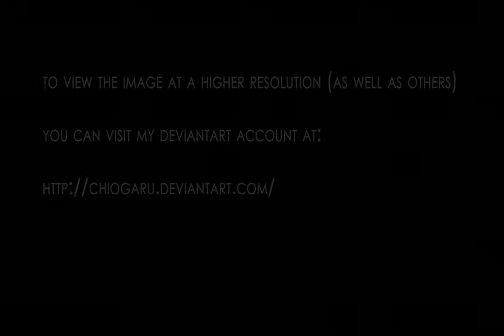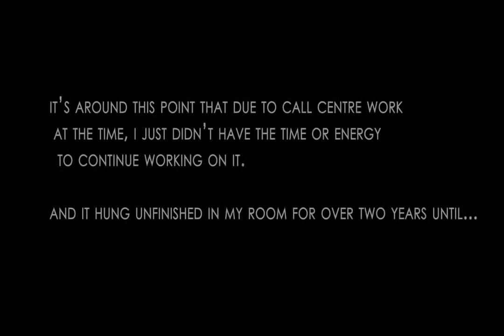Nesting - Creation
So, a day or two ago I finally finished a painting that had hung unfinished in my room for over two years. While I had intended to hang it in my room, mother decided to poach it for the living room instead, which is fine by me, it just means I get to come up with something else for my room, and more people will get to see it, since they're more likely to swing by the living room anyway.

The audio is an excerpt from one of the best movies every made: "Once Upon a Time...Storybook Love" - "The Princess Bride" OST, composed by Mark Knopfler. You may need to pause the video to get a better look at some of the images...

Video created in Adobe After Effects.